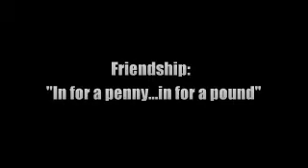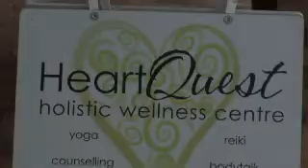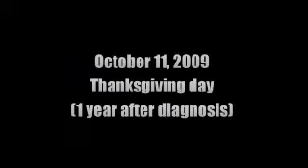A SECOND CHANCE Part 2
Jackie Sawasy overcomes breast cancer